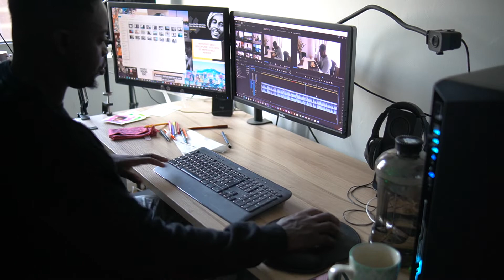Shoulder Workout | What Was I Thinking!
My name is Musa Drammeh. I am a fitness addict and would like to call myself a fitness motivator. On this channel, I will be showing you how to get fit whilst still being able to manage a normal lifestyle. My goal is to give you guys as much information and knowledge that I have picked up over the years of training. This is not me claiming to be an expert but I know some things. I hope you find my videos helpful and come join me on this journey called L1FE, so we can do this TOGETHER!

LOVE L1FE